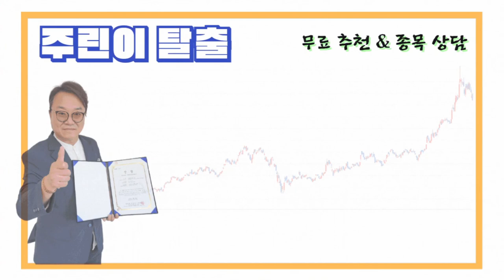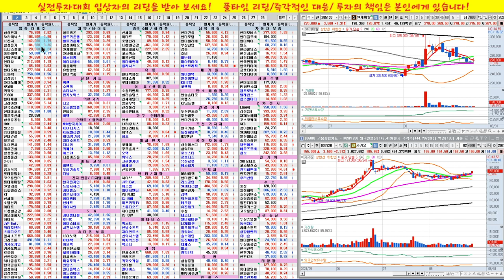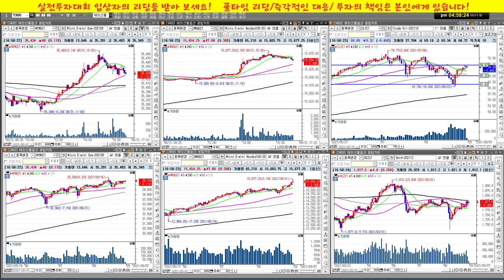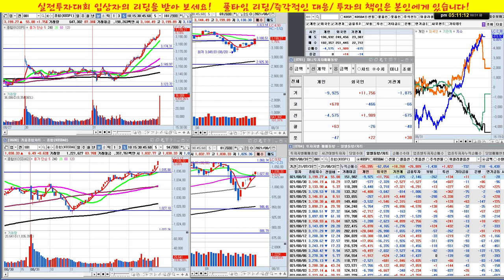셀트리온 매수 포인트 제시 퍼펙트/실전투자대회 입상자 닥터케이의 주식방송/21/08/31